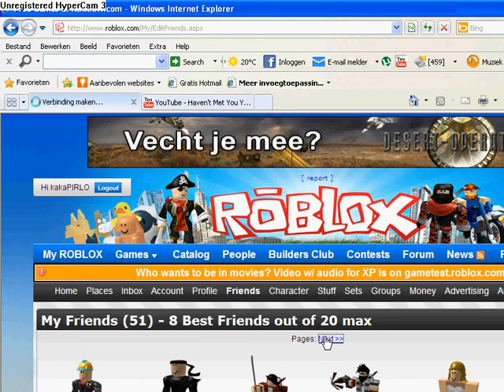A scary moment for kakaPIRLO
A scary moment for kakaPIRLO with pasja